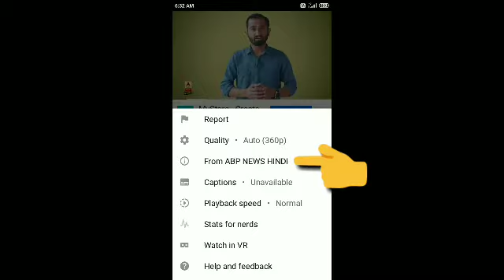YT÷Bell Button कहा गया ? YouTube Big Update 🔥🔥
👉Windows 10 + Computer Tips♥️ T.

👉INSTAGRAM ➡️ in in the dcd321

107 of the Copyright Act1976,allowan-
ce is made of " fair Use"for purposes such as criticism, comment, news reporting, teaching, scholarship,and research.Fair Use is permmited by copyright statute that might otherwise be infringing.Non profit educational or personal or personal use tips the balance in favour of fair use.